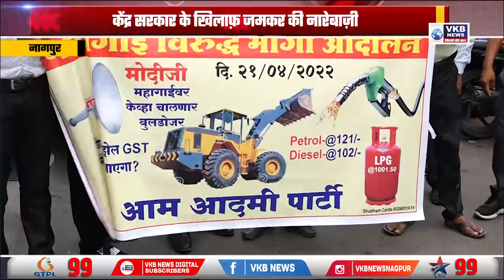पेट्रोल, डीजल एवं गैस की मूल्यवृद्धि के विरोध में "आप" ने किया आंदोलन